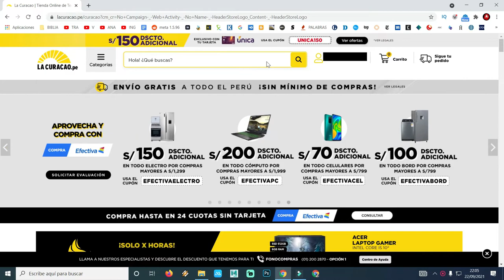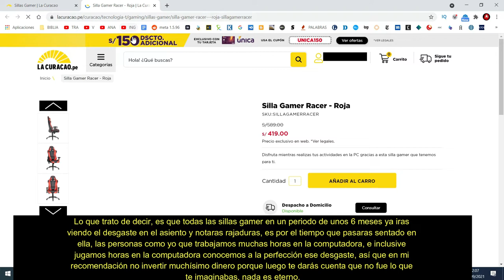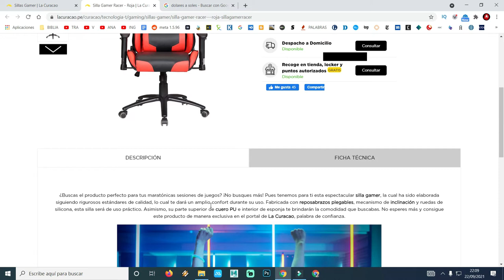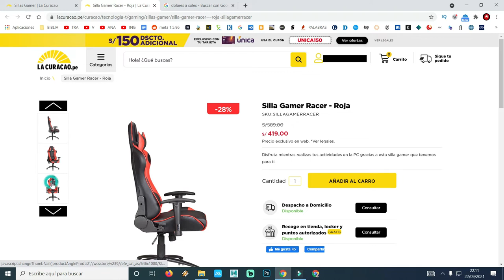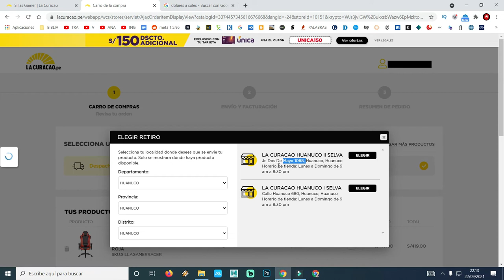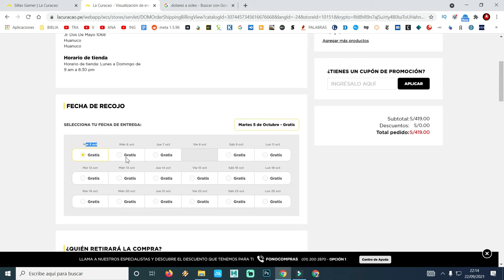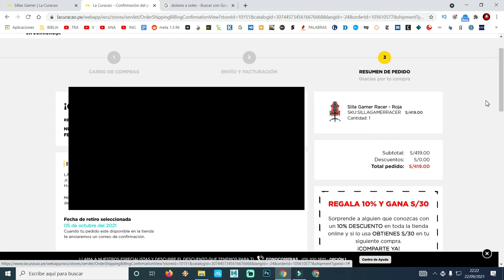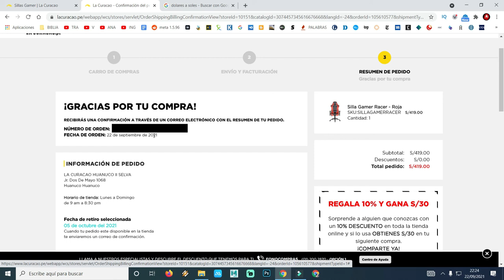Comprando silla gamer a 100 dólares envió gratis en tienda online calidad y precio 180º inclinación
también pueden donar a este enlace